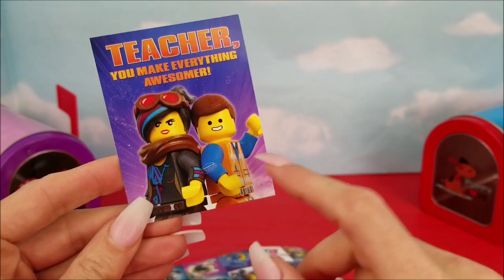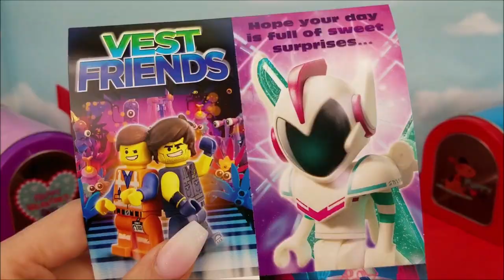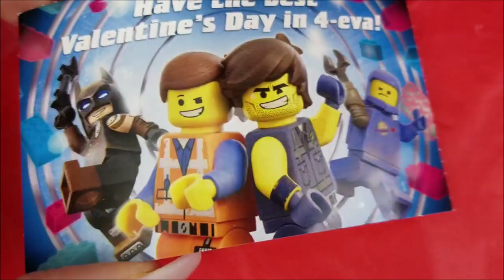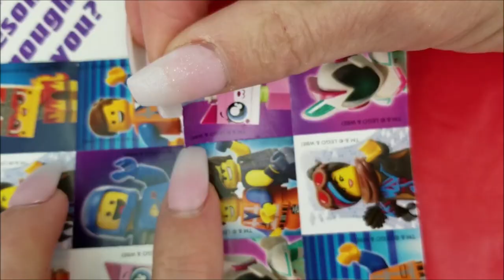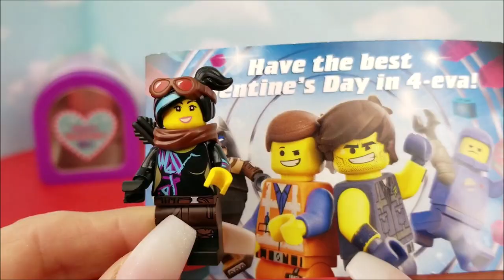Valentine's Day! LEGO Movie 2, Emmet Gives Lucy a Valentine with UltraKatty, Sweet Mayhem & Rex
In this video I am joined by some of The Lego Movie 2 Crew and L.O.L Surprise! Dolls while we unbox and check out some super fun Valentine's. Emmet surprises Lucy with the help of Rex Dangervest and UltraKatty. Special appearances are made by Metalbeard, UniKitty and Sweet Mayhem.

The Lego Movie 2 Book "Awesome Heroes" & The Grinch, Spiderman, Cars 3 Lightning McQueen, PJ Masks

Title: A DAY OFF
Artist: Nicolai Heidlas Music
Genre: Jazz & Blues
Mood: Happy